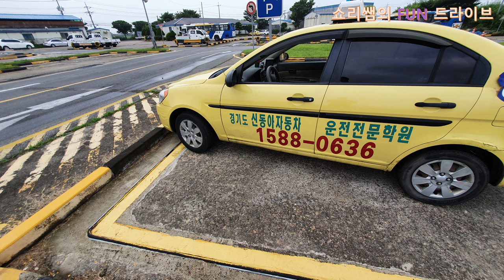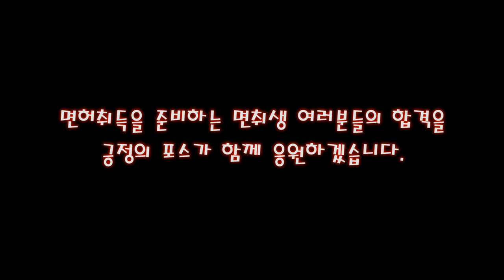2종보통 베르나 더이상 어깨선 맞추지 마세요! 💗 어깨선 맞추다가 탈선 될 수 있습니다.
두렵고 무서운 운전  쇼리쌤의 FUN 드라이브가